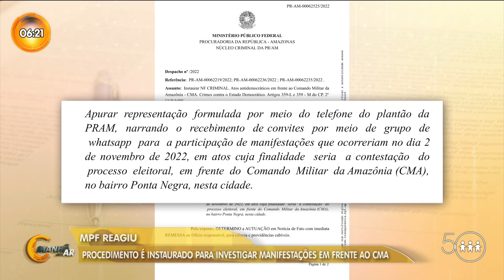MPF VAI INVESTIGAR MANIFESTAÇÕES EM FRENTE AO CMA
Depois de uma semana que os manifestantes se instalaram na frente do Comando Militar da Amazônia, o Ministério Público Federal determinou que os transtornos causados pelo ato seja investigado. Confira: